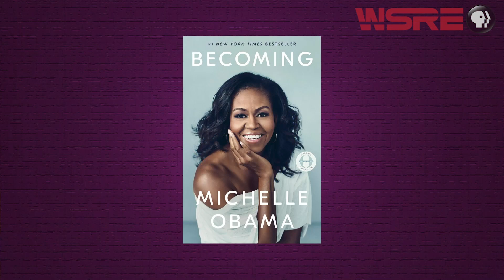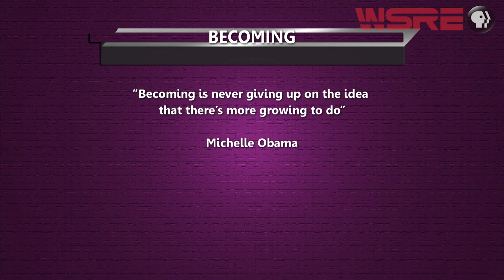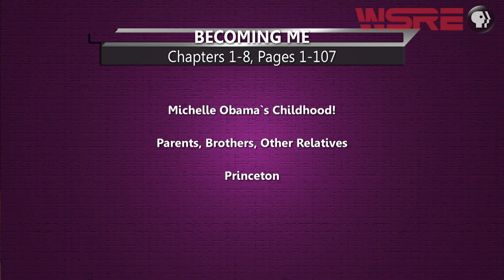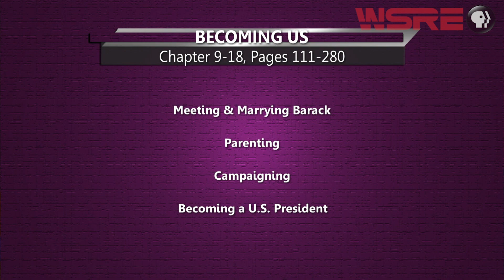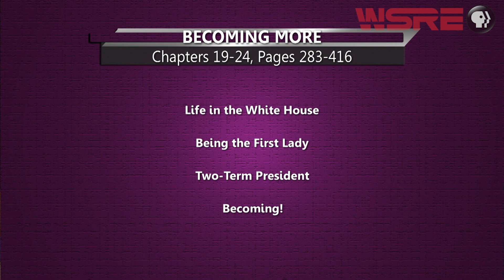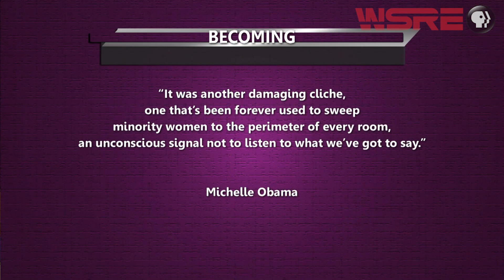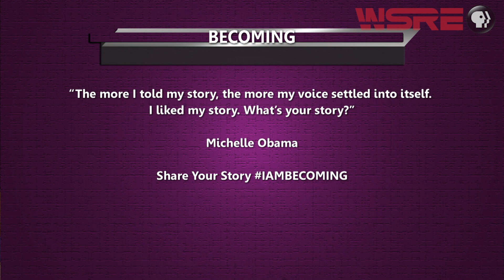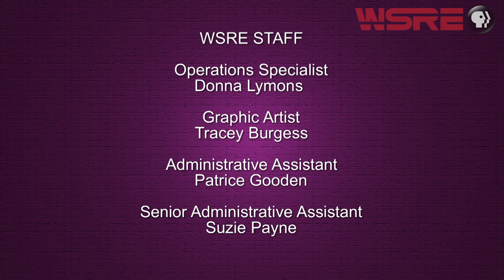Aware Book Club: "Becoming" by Michelle Obama | WSRE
Dee Dee Sharp and members of the Readers & Writers Ink book club discuss Michelle Obama’s New York Times best-selling book, “Becoming.” Guests include UWF Assistant Professor of English Mamie Webb Hixon; retired social workers Claudette Chapman and Joan Henderson; retired educator Shirley Holmes; University of West Florida 2019 alumna Katie Dineen, and UWF student Chrissie Banda. Michelle Obama’s memoir chronicles the journey from her childhood in the Southside of Chicago to becoming a graduate of Princeton University and Harvard Law School, and then to becoming an attorney and meeting and marrying Barack Obama. “Becoming” culminates with the historic, ground-breaking years from 2009 to 2017, when she served as First Lady of the United States.